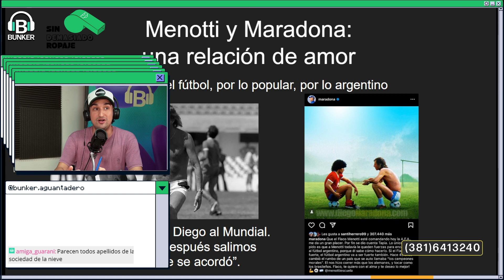CÉSAR LUIS MENOTTI: NOMBRE, TESIS Y PADRE || Sin Demasiado Ropaje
Sin Demasiado Ropaje está todos los miércoles de 19 a 21hs, informate de todas las novedades deportivas.